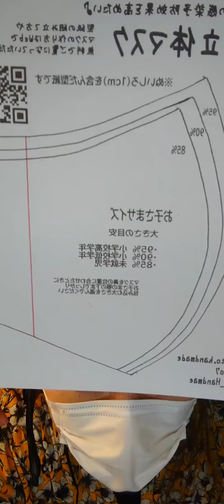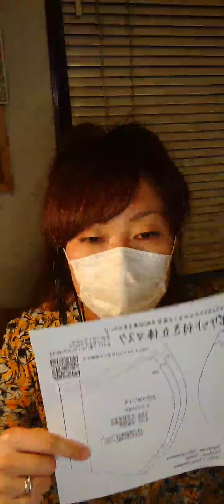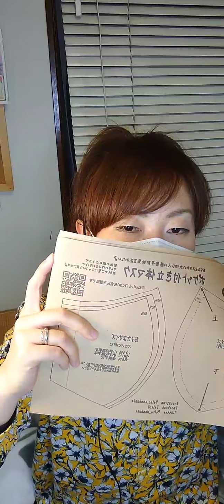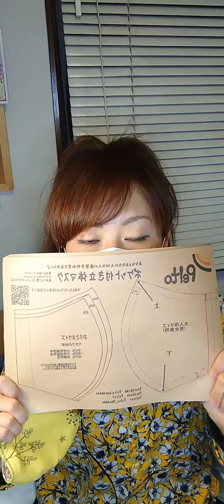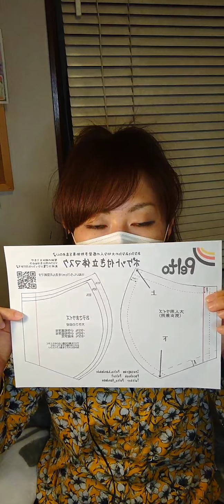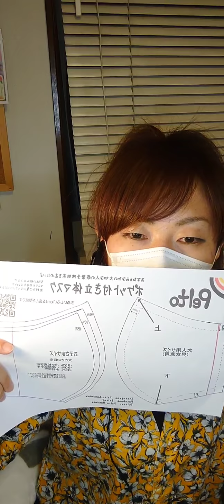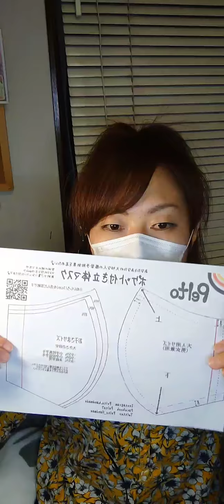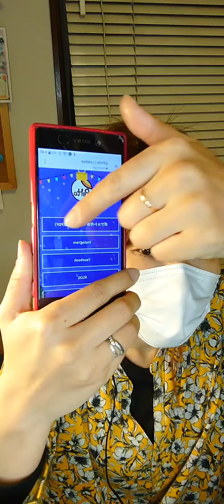2020 3/7 Peltoのポケット付き立体マスクを一緒に作っていただけませんか？⑩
私が作った『ポケット付き手作りマスク』の
アイデアがいいなぁ～と思ってくださる方が
もしいらっしゃいましたら力を貸していただけませんでしょうか？

ありがたいことに私が考えて制作した
このマスクを｢欲しい！｣とおっしゃってくださる方が
びっくりするくらい多く……

中には重い難病を抱えてらっしゃる方や
今、物資が極端に不足している北海道にお住まいの方などもいらっしゃって

どう考えても私ひとりでは作りきれません

どなたか私と一緒にこのマスクを作って
あなたやあなたの大切な人や
このマスクを必要な人のところに届けるお手伝いをしていただけませんでしょうか？

マスクの型紙や作り方はWebで無料で公開しています

ハンドメイドの雑貨屋さん
Pelto  (ペルト)